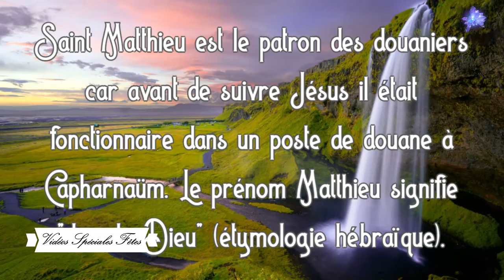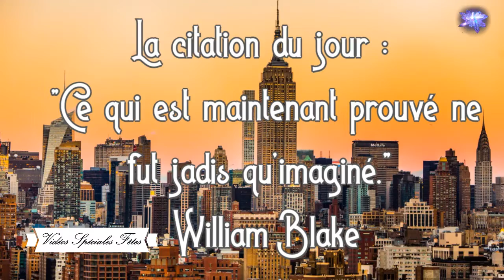🐬🎶Bonne Fête🎶🐬 Matthieu🎶🐬